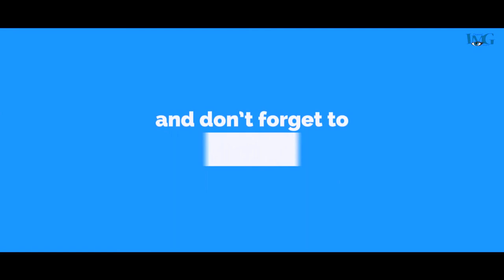|| Celebs Connection || Mr. Nepal 2015 भन्छन मनमा घन्टी बजाउने केटि भेटेको छैन भन्छन्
Camera/Edit : Rishav Ojha
Presenter : Benish Bhandari
Guest :Sandeep Pokharel